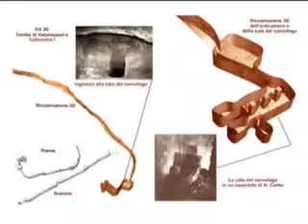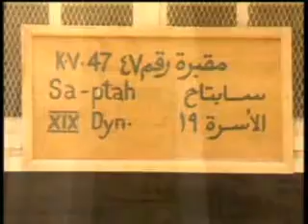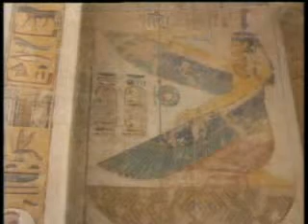(6/6) JOSE ANGEL BUESA RECITADO POR JOSE FERNANDEZ DEL CACHO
En la voz de José Fernández del Cacho los poemas de José Ángel Buesa: "Celos", "El hijo del sueño", "La rama rota", "Poema de las cosas" y "Poema de Navidad". Las imágenes son del Valle de los Reyes (Egipto)